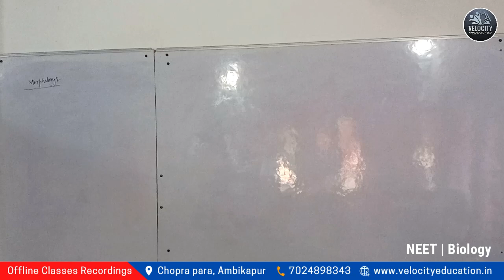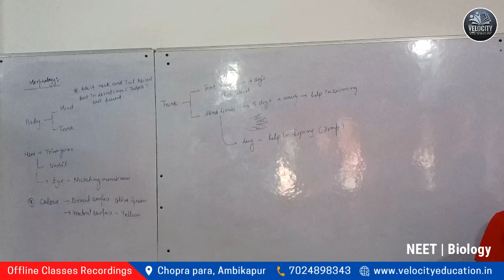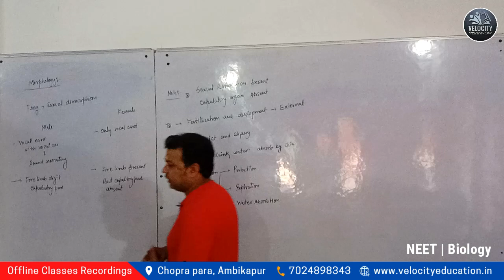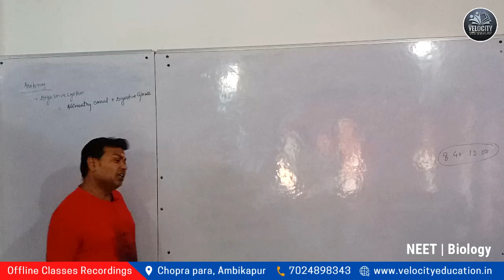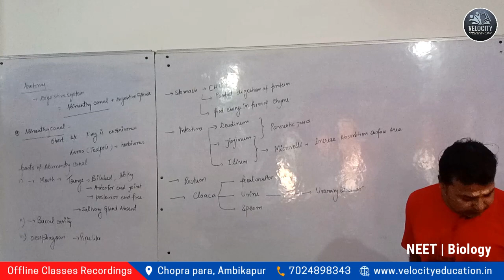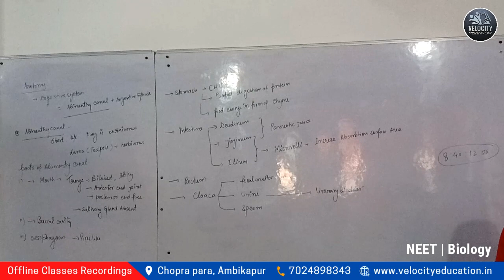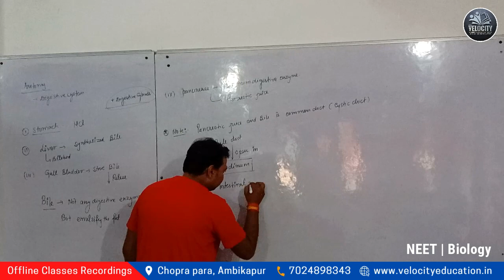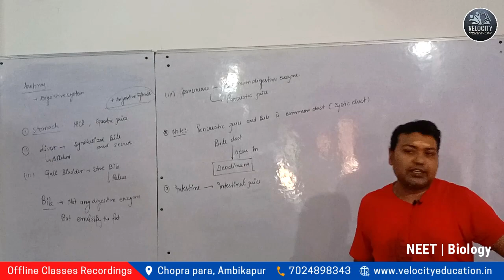NEET | JEE | Offline Classes | Structural Organisation in Animals Lec.- 6 | Biology | 26-08-2023